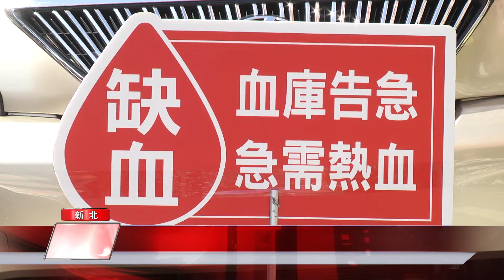愛心捐血 善行義舉助人益已快樂加倍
捐血一袋救人一命，實際上更是可能挽救一個家庭免於破碎，長壽獅子會和中和快樂髮廊等地方團體持續舉辦捐血活動，邀約大家，定期捐血，幫助有需要的人。